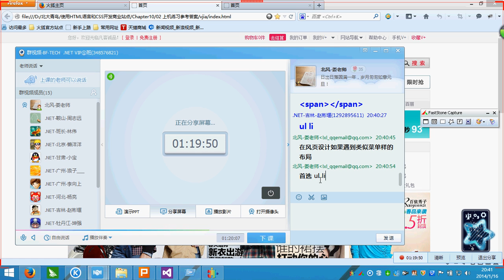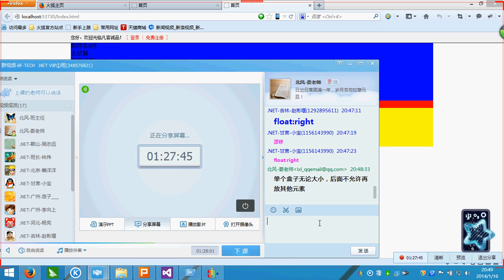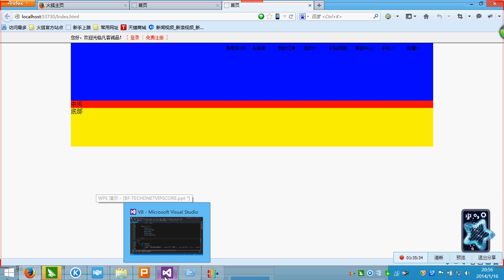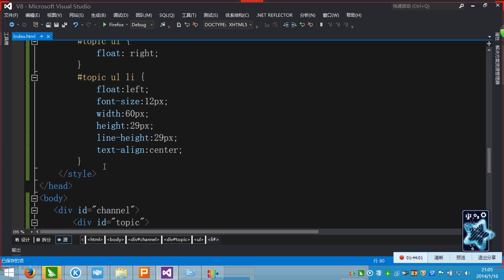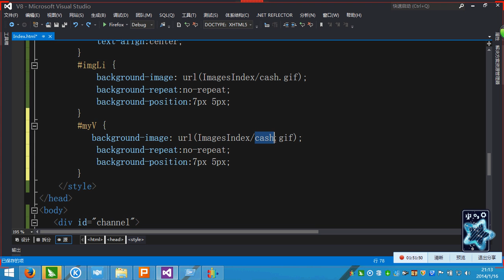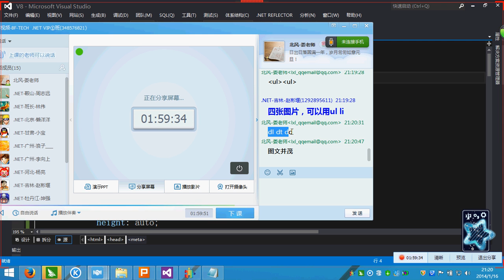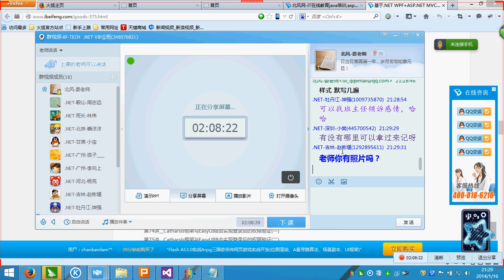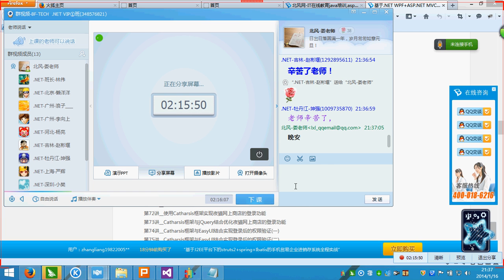03 使用DIV+UL+LI布局网站首页的导航信息